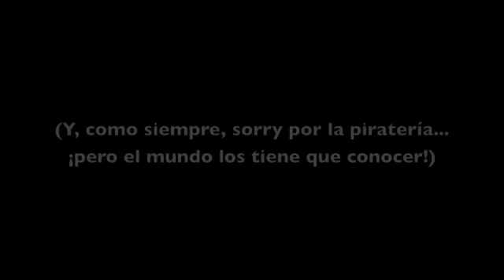Rumbatá -No se atreva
Una de las mejores rumbas del disco "Rumbatá" del grupo camagüeyano Rumbatá. La velocidad, el sabor y la destreza son realmente asombrosos en este tema. Lejos, lo mejor que he escuchado en rumba en muchos años.